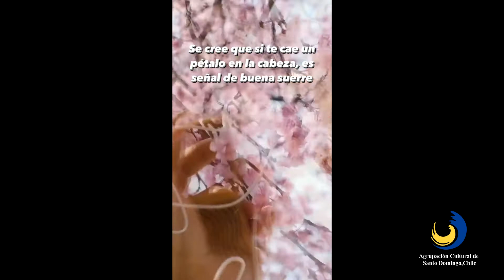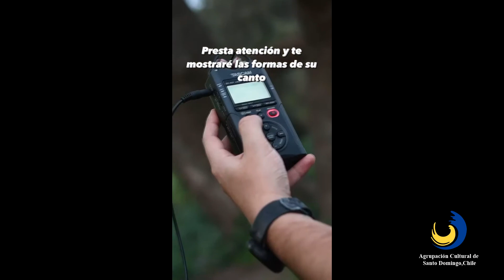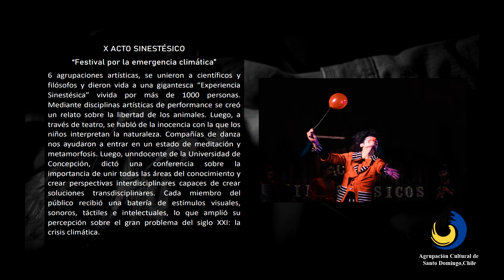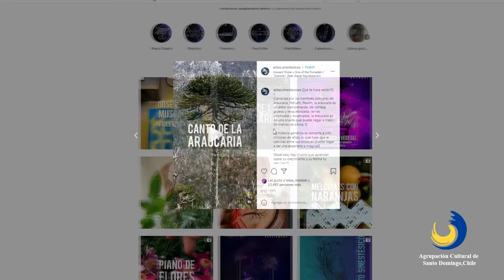CAPSULA 1 :ARTE Y TECNOLOGÍA, CORPORACIÓN CULTURAL ARTE SINESTÉSICOS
INTRODUCCION:
Te invitamos a este nuevo ciclo de cápsulas por el mundo de arte y la tecnología descubriendo las conexiones entre el arte la ciencia la filosofía y la tecnología junto a la corporación de ACTOS SINESTÉSICOS...
Todos los viernes de octubre a las 18:00 horas te esperamos!!! Seguimos Haciendo Cultura!